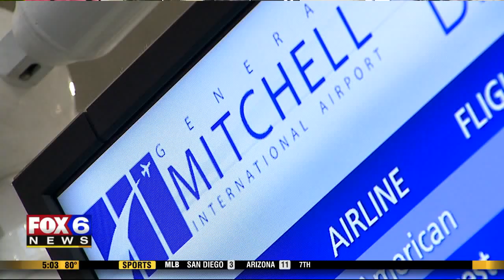Wide-ranging reaction to Comey testimony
Across Milwaukee, many were drawn to much-anticipated testimony for former FBI Director James Comey. Yet, there were others who gave nothing more than an occasional glance.

It's just the latest example of Americans viewing the same political moment from extremely different perspectives.